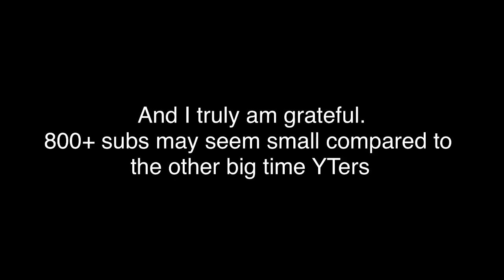You rebellious little kid.... (Read description) Axe Boy | Sacred Heart Hospital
I edited and uploaded this video, thinking it's not time yet.

And that rebellious little kid decide to come out after midnight.

So, here it is, perhaps really the final video from me!